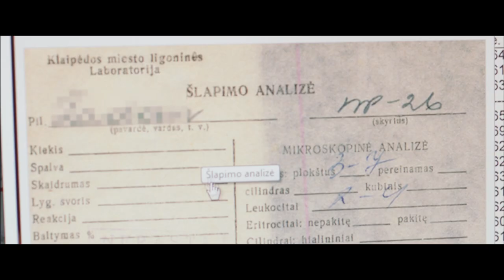The Gambler d’Ignas Jonynas - Bande-annonce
Vincentas est le meilleur employé du service des urgences et n’a qu’une passion : les jeux de hasard.
Dès qu’il se retrouve dans une situation difficile, le médecin est forcé de se raccrocher à quelque chose de radical pour pouvoir rembourser l’argent qu’il perd constamment au jeu. Il lui vient alors à l’esprit de créer un jeu illégal en lien avec sa profession.
Au départ, seuls les employés du service des urgences sont entraînés dans ces paris macabres. Peu après, cependant, l’idée est lancée et se propage comme un feu de forêt. Ses collègues deviennent bookmakers tandis que Vincentas prend le contrôle de son pactole. Alors que les rentrées financières ne cessent de s’accroître, une collègue, Ieva, commence à contester le jeu. Dans le même temps, une relation passionnelle commence à voir le jour entre elle et Vincentas. Très vite il sera confronté à un choix fatidique : le jeu ou l’amour.

Sortie en salle le 31 décembre 2014
Sources et © copyrights: ASC Distribution